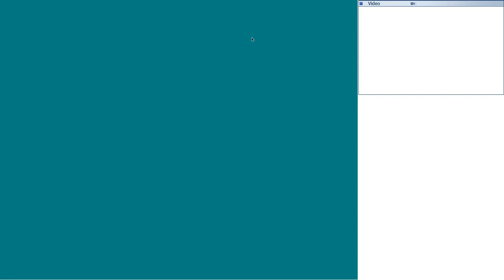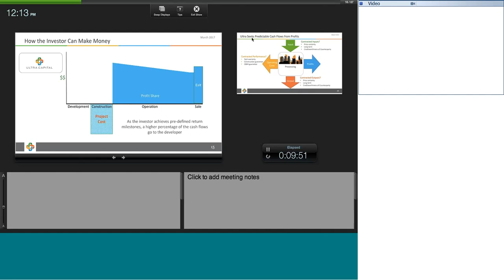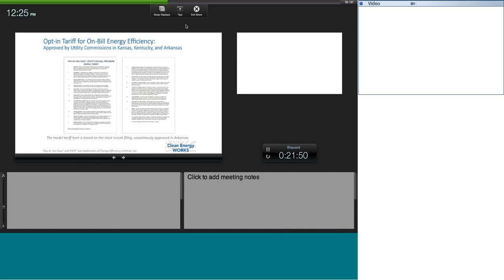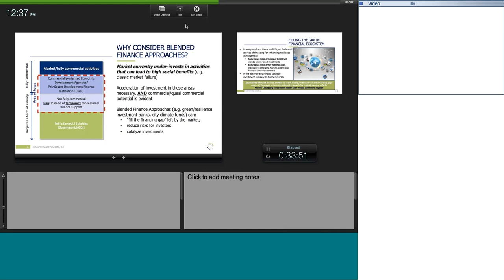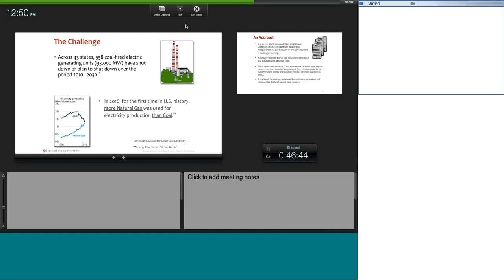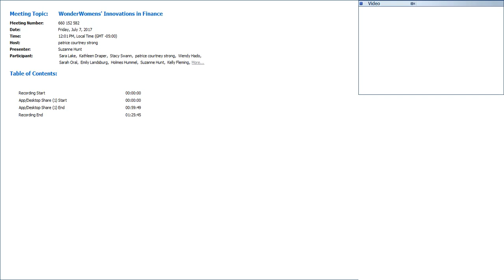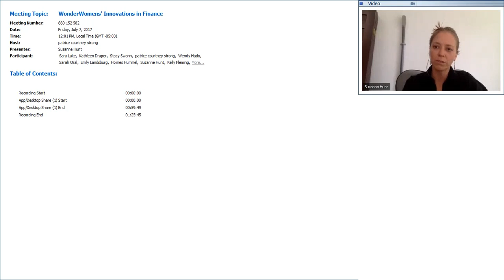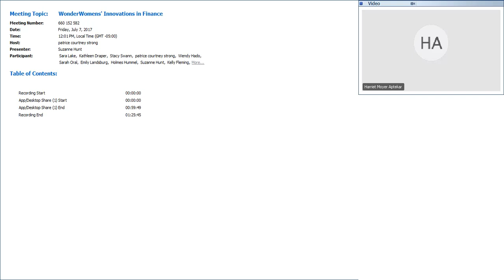WonderWomen's Innovations in Finance Webinar - July 7, 2017